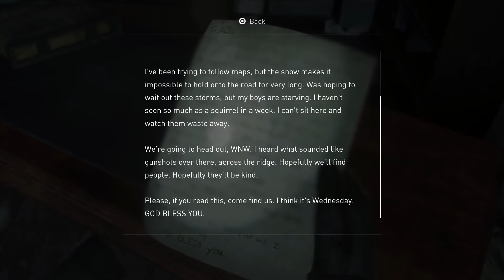The Last Of Us Part 2 Part 2: Rise Of The Zombos!? W/ Strike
The Last Of Us Part 2 is finally here! At last one of the most legendary video games ever released its getting itself a sequel, and I for one could not be more excited! Will it be able to live up to its incredible legacy? Join me as we find out!

Welcome to my let's play of The Last Of Us Part 2, in this episode: The shroomboys are back, and they are not happy

Make sure you don't miss out on any more The Last Of Us Part 2!

The Last of Us Part II is an action-adventure survival horror game played from the third-person perspective.[1][2] Players can use firearms, bows, improvised weapons, and stealth to defend against hostile humans and cannibalistic creatures infected by a mutated strain of the Cordyceps fungus. The gameplay mechanics in Part II have also expanded upon its predecessor, The Last of Us. In it the player character can traverse the environment more openly by being able to reach higher vantage points by jumping and climbing while playing as the more nimble Ellie.[3] Players can also crawl in a prone position to evade enemies.[3] Throughout the game, players will have a non-player character assisting them.[4] Additionally, large portions of the game are set in Seattle, Washington.[4]

The game also sees the return of "Listen Mode" allowing players to locate enemies through a heightened sense of hearing and spatial awareness, indicated as outlines visible through walls and objects.[3] Additionally, players can collect supplements to upgrade skills in a skill tree.[3] The three main branches of the tree are Survival, Crafting, and Stealth.[3] Survival upgrades improve health, Listen Mode's range, and throw distance.[3] Crafting upgrades allow for melee upgrades, increase to Ellie's crafting speed, and the ability to craft smoke and stun bombs.[3] Stealth upgrades improve prone movement speed, faster stealth kills, and unlock pistol silencers.[3] Part II also introduces guard dogs that can track the player's scent.[3]